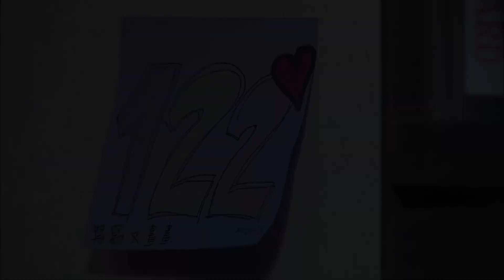【Eng Sub】Two Fathers | EP132 | 兩個爸爸 | Family & Love | Studio886 | Taiwanese Drama